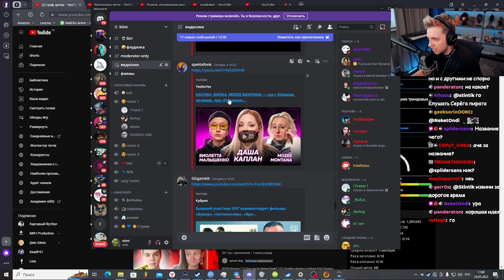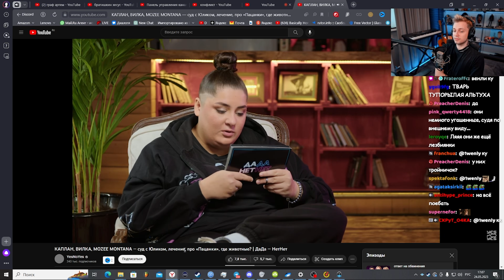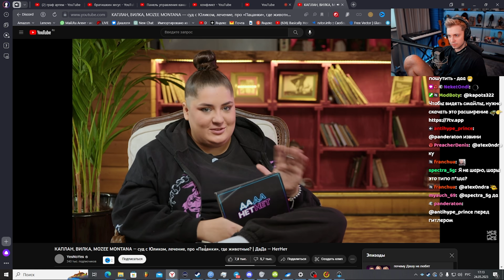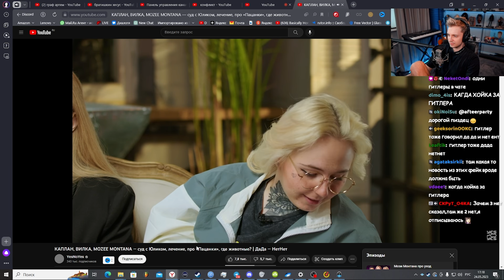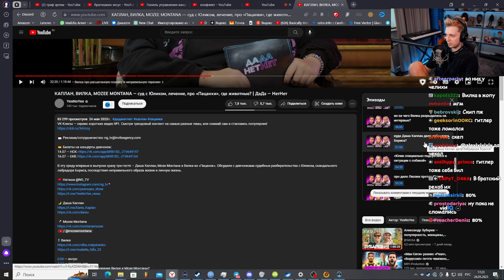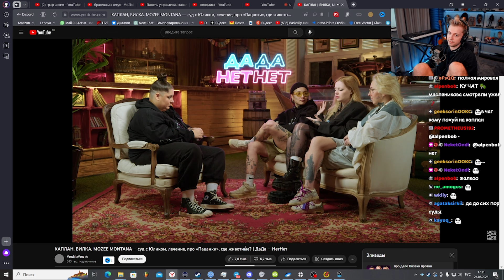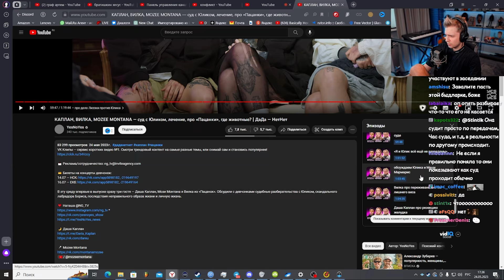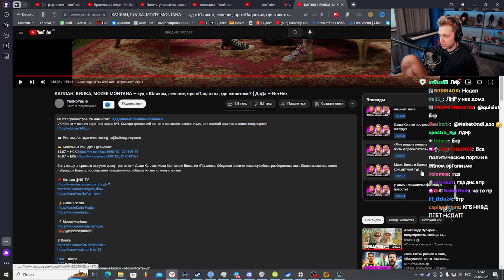СТИНТ СМОТРИТ: КАПЛАН, ВИЛКА, MOZEE MONTANA — суд с Юликом, лечение, про «Пацанки», где животные?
Здарова всем
Это канал с нарезками стримов Стинта

РЕАКЦИЯ СТИНТА НА КАПЛАН, ВИЛКА, MOZEE MONTANA — суд с Юликом, лечение, про «Пацанки», где животные? | ДаДа — НетНет